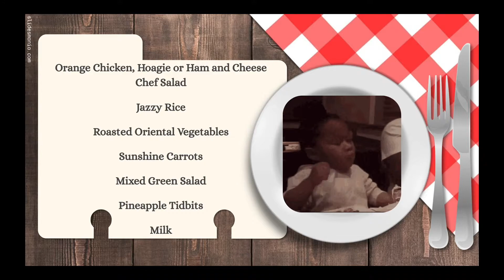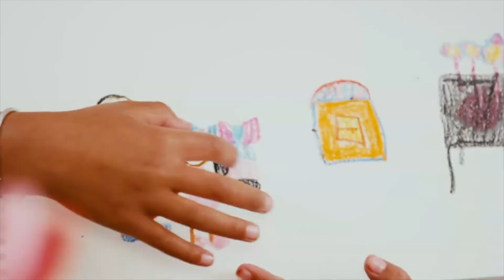MB Thursday 9/2